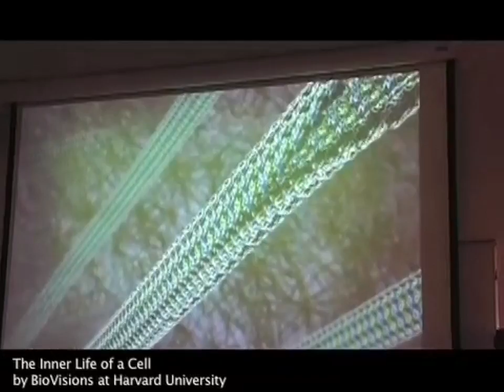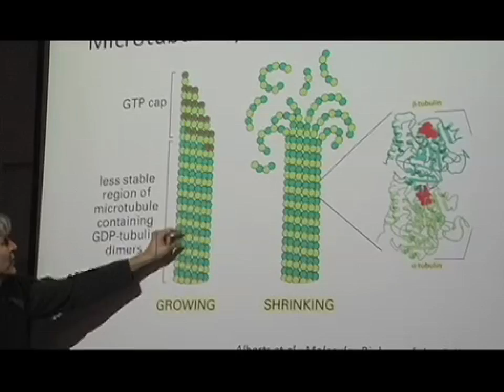Bodystorming- Black Label Movement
Biomedical engineer David Odde at UMN Twin Cities works with UMN dance professor Carl Flink on a new research technique called bodystorming, or the process of using humans to act out molecules and molecular processes. Odde uses bodystorming as a way to generate ideas to explore in his research on microtubules and catastrophe. The video shows bodystorming in action.

The video content was provided by the Black Label Movement and Perimeter Productions.